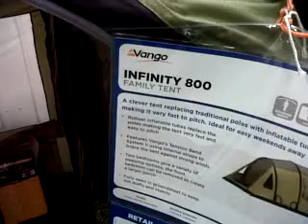vango infinity 800 airbeam tent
look at this family blow-up tent at go out doors portrack mbro materiel seemed a bit thin to me.